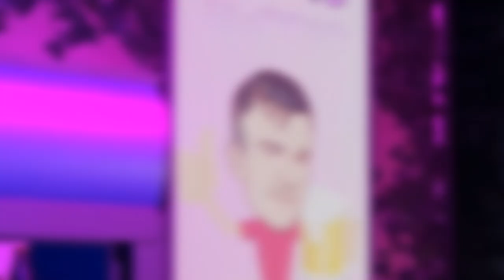PRESQUE TOP 1 sur LE PIRE SERVEUR de WARZONE 2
On commence tranquillement à prendre en main Warzone 2.0 (extrait de mon live d'hier soir sur Twitch)